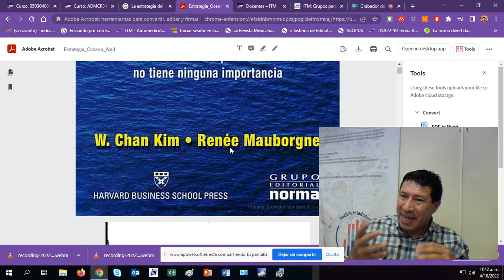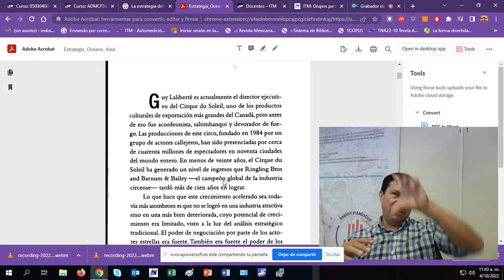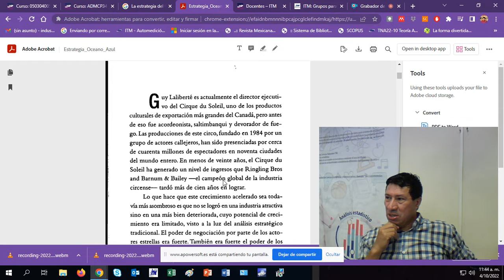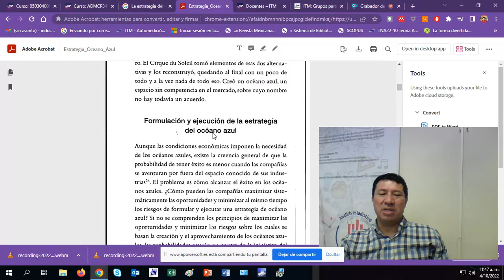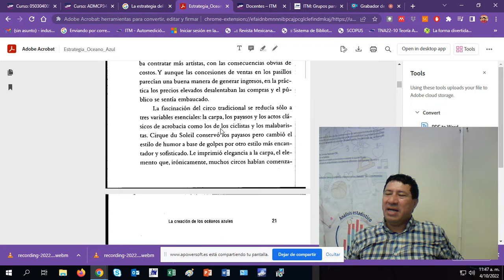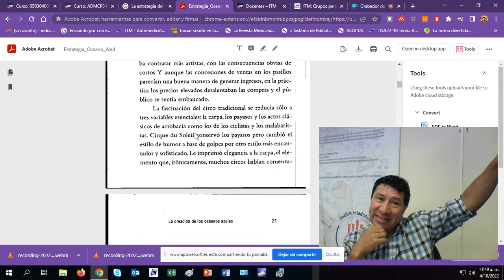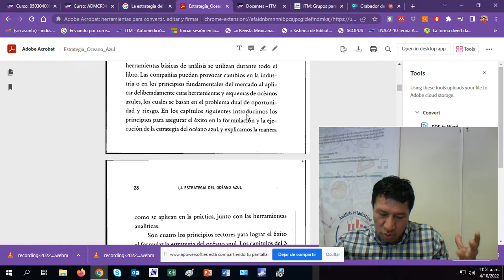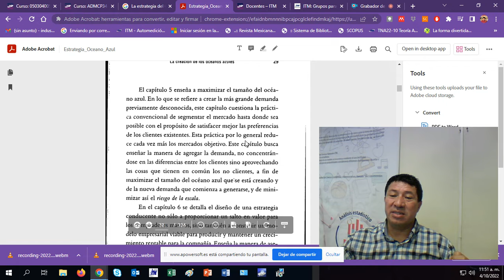Sem9 lecc 2